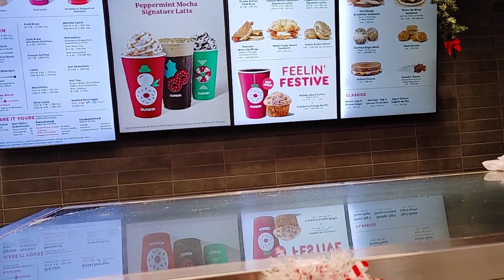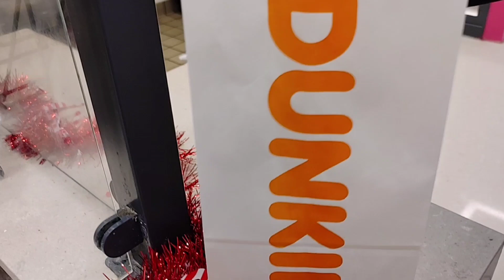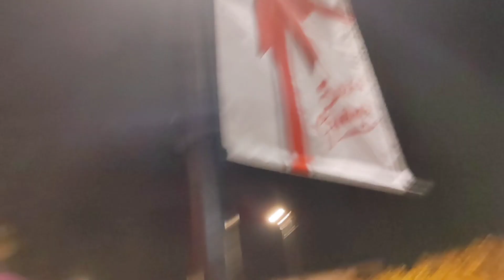Vlogmas - Day 3 | Dunkin Donuts Holiday Taste Test & Dos Logo Holiday Lights | Stuff2DiscussTv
Dunkin Donuts has great variety of signature  coffee and donuts for the season. And what awesome decorations at Dos Logos located in Corona CA. I would like to thanks Alex . @NostalgictotheMax

stuff2discusstv.webnode.page/

Thanks you for using my link and supporting me and my channel.